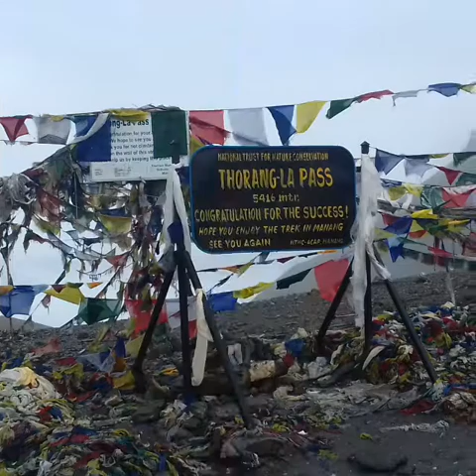Annapurna Trekking in Nepal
Annapurna trekking in Nepal,known as Himalayan country Nepal.